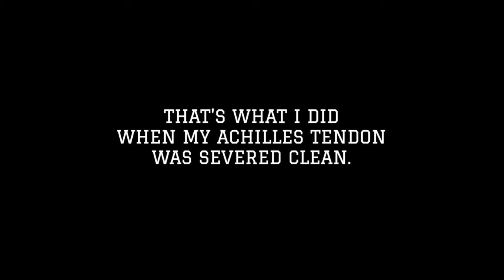Crutch Fitness Trailer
Learn how to stay fit, improve and kick ass with just one leg!

Footage from Vidsplay.com